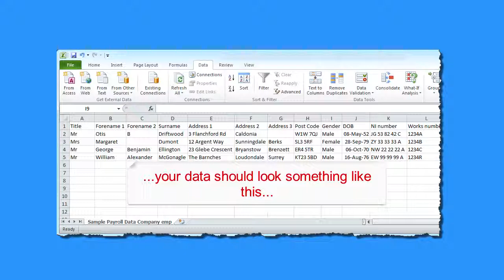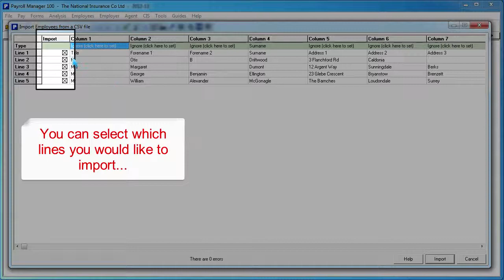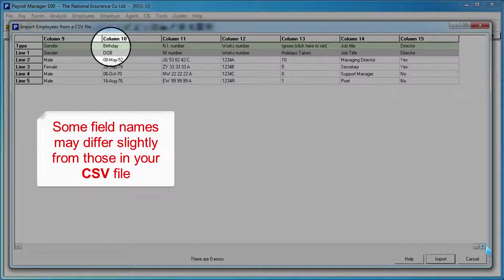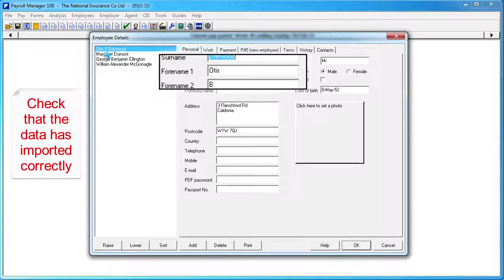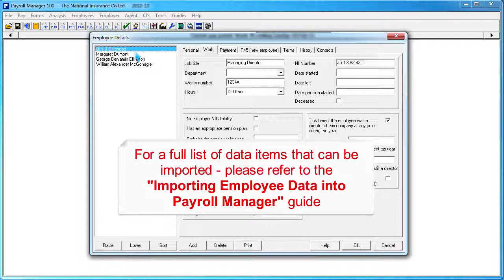Importing Data Into Payroll Manager